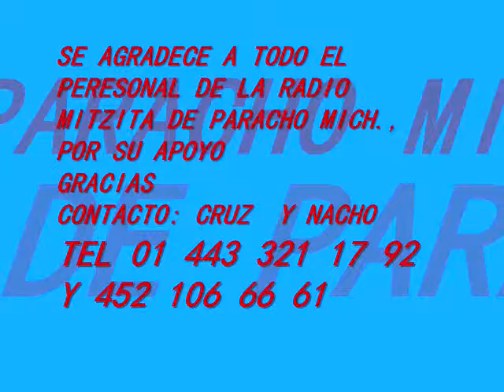LOS PADROTES EN RADIO MINTZITA.wmv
REPRESENTACIONES ARTÍSTICAS ZALPA